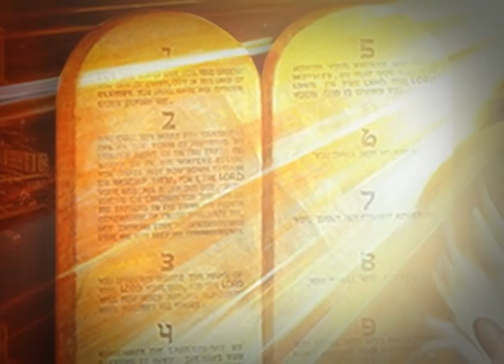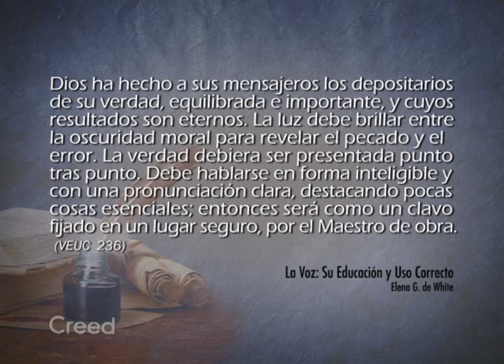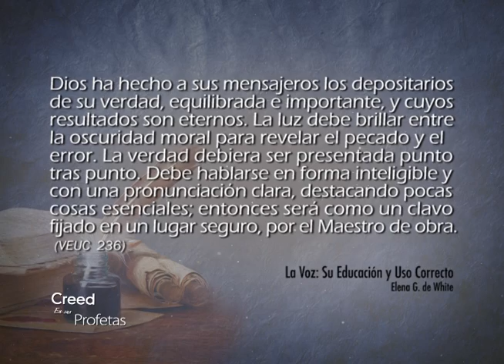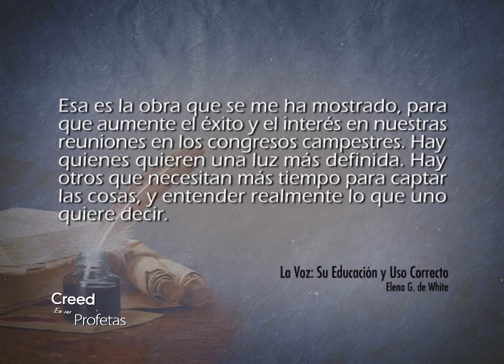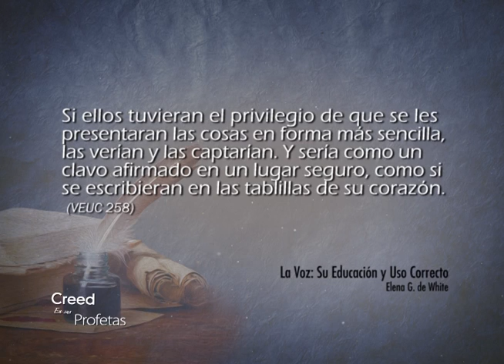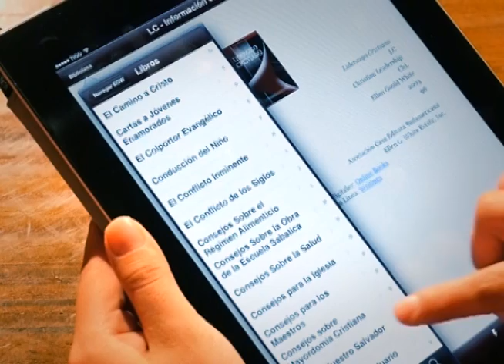Creed en sus profetas - 11/06/2017 – Isaías 22